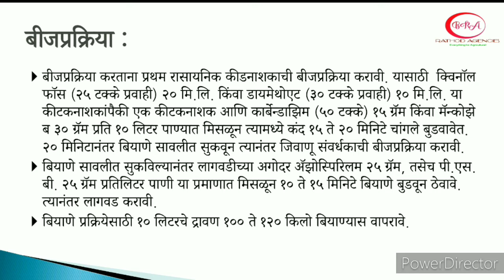आल/अद्रक लागवड पुर्व प्रक्रिया कशी करावी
Hello,
I am Gajanan Rathod welcome to our channel Btech Rathod Agencies in which we provided new things in Agriculture and technology which is very much useful while working with Agriculture sector.

you tube वर  चॅनल ज्या मध्ये agriculture related  स्किम्स आणि इतर महत्त्वाचे व्हिडीओ बनवत आहे,,
आणि काहि suggetion असतील तर नक्की कळवा।।

धन्यवाद!!🙏🏻🙏🏻

Educate farmer